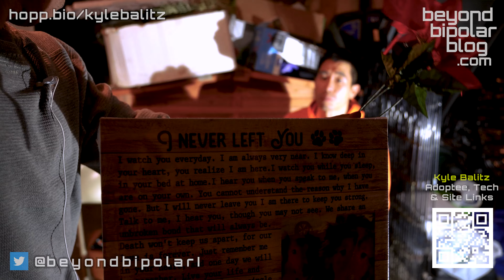Life Is Meaningless. I want to Die. Single. Suicidal. No Relationship. Coping With Death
10 Things to Do to Cope With Death & Loss Of a Loved One & Or Pet

03:49 - 1. Radical Acceptance
06:04 - 2. Allow Yourself to Grieve
08:33 - 3. Have a Creative Outlet
10:56 - 4. Have a Support Network
12:13 - 5. Medication & TMS
15:27 - 6. Focus on Memories & Memorialization
22:27 - 7. Have Faith
24:11 - 8. Get a Pet
25:42 - 9. Self Care, Exercise & Sleep
27:16 - 10.Time
29:01 - 11.Recap
30:41 - 12.Have a Job & Purpose

Credits:

Travis Charles Balitz: Presenter, Videographer & Photo Editor
Kyle Balitz: Presenter

My name is Travis Balitz. I have been living with Bipolar Disorder since 2008. I have had many other diagnosis such as anxiety, depression, schizoaffective disorder and bipolar type 2 . I am currently diagnosed with bipolar type 1. There have been many ups and downs in my life. Here on this channel I am advocate for Mental Health. I share my experiences, good and bad and in between. I also give advice and share my general experience with hospitalizations, partial hospitalizations, group homes (IRTS), dialectical behavioral therapy, personal therapy, psychiatric experiences and my knowledge on all of the medications I have been on. I hope you can learn something from my channel. Also do not be afraid to reach out if you are in a dire situation. Please contact the suicide hotline or text if you are at a risk for your mental health. Number is here: 988. Thank you.

Please check out my links to stream and download my music below. I not only create songs but instrumentals and beats, so make sure to check them out below as well.

1. "Sounds Of Silence" - Original New Age Piano Music
2. "Spiri7rax" - Original Orchestral Music

One CD is $5.00 USD + SH
Two CDs are $8.00 USD + SH

I am also a professional artist that specializes in hyperrealistic portrait drawings, airbrush portraits, and abstract acrylic artwork.

Music I: @musicbytravist
Music II: @its.travist
Fitness: @beyondbipolarfitness
Photo: @travis.balitz
Artwork: @artworkbytravis
Personal: @manhopark
Puppy: @pomcalledtedy

Fitness: @beyondbipolarfitness
Photo: @man.ho.park
Puppy: @pomcalledteddy